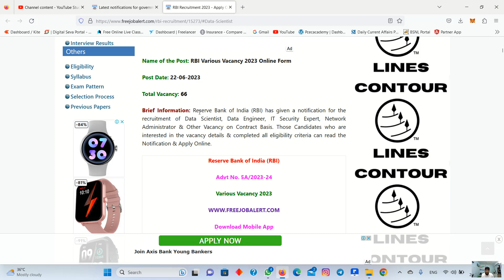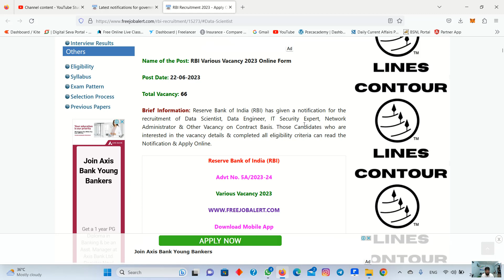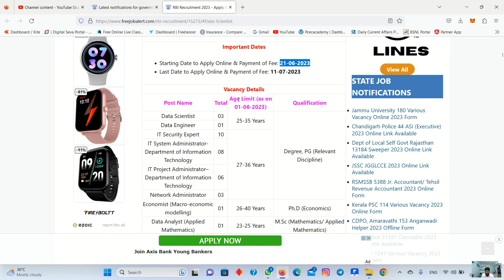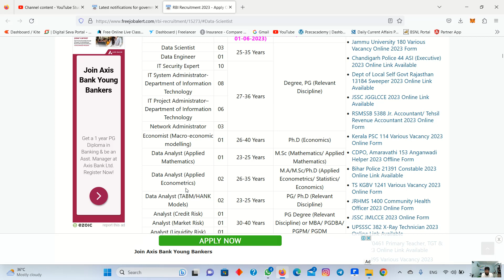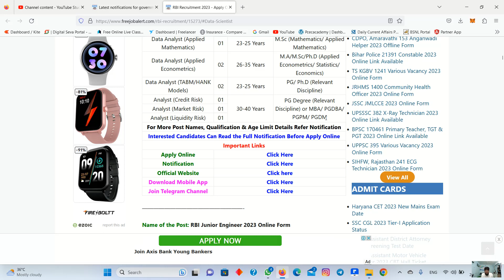RBI POST 2023 || CHECK HOW TO APPLY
Welcome To Perfect Computer Education Centre

This channel is special for school students who are in 6th to 10 class. The basic purpose of this channel  is providing mathematics video in punjabi medium. Because , often i search on Youtube and found that there is no complete videos available in punjabi language for punjabi medium students. So I create this channel and i hope that this will be helpful for school students.

ਇਹ ਚੈਨਲ ਸਕੂਲ ਦੇ ਵਿਦਿਆਰਥੀਆਂ ਲਈ ਵਿਸ਼ੇਸ਼ ਹੈ ਜੋ 6 ਵੀਂ ਤੋਂ 10 ਕਲਾਸ ਵਿੱਚ ਹਨ. ਇਸ ਚੈਨਲ ਦਾ ਮੁੱਖ ਉਦੇਸ਼ ਪੰਜਾਬੀ ਮਾਧਿਅਮ ਵਿਚ  ਵੀਡੀਓ ਪ੍ਰਦਾਨ ਕਰਨਾ ਹੈ. ਕਿਉਂਕਿ, ਅਕਸਰ ਮੈਂ Youtube 'ਤੇ ਖੋਜ ਕਰਦਾ ਹਾਂ ਅਤੇ ਦੇਖਿਆ ਕਿ ਪੰਜਾਬੀ ਮਾਧਿਅਮ ਦੇ ਵਿਦਿਆਰਥੀਆਂ ਲਈ ਪੰਜਾਬੀ ਭਾਸ਼ਾ ਵਿਚ ਕੋਈ ਸੰਪੂਰਨ ਵੀਡੀਓ ਉਪਲਬਧ ਨਹੀਂ ਹੈ. ਇਸ ਲਈ ਮੈਂ ਇਹ ਚੈਨਲ ਬਣਾਇਆ ਹੈ ਅਤੇ ਮੈਨੂੰ ਉਮੀਦ ਹੈ ਕਿ ਇਹ ਸਕੂਲੀ ਵਿਦਿਆਰਥੀਆਂ ਲਈ ਮਦਦਗਾਰ ਹੋਵੇਗਾ.